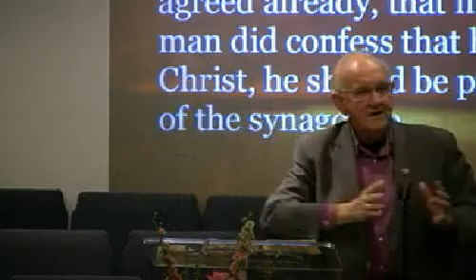Sun. PM - John Ch. 9